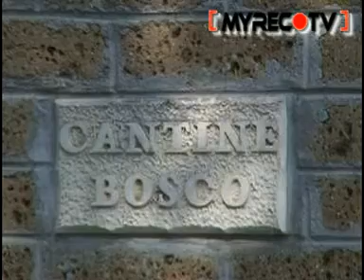Spot e servizi presenta la Cantina Bosco Nestore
In questo spot di Myrec tv, Elena Costa vi farà conoscere la Cantina vinicola Bosco Nestore. Per vedere il video integrale, clicca